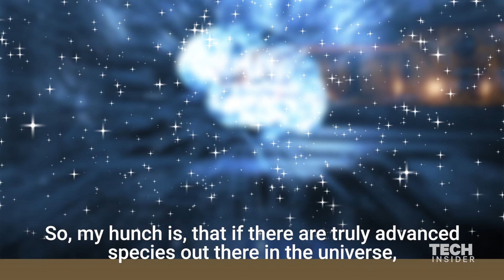Advanced aliens could be nothing we would expect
What would hyper-advanced aliens even look like if we could find them.  Director of the Columbia Astrobiology Center at Columbia University, New York, and author of "The Copernicus Complex," Caleb Scharf explains how, using advanced technology, aliens could have progressed beyond physical matter.